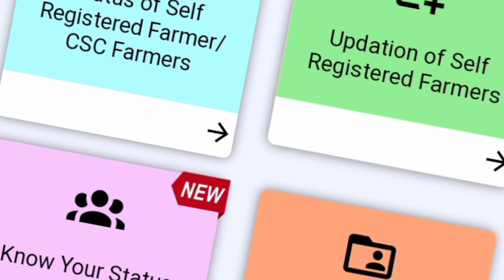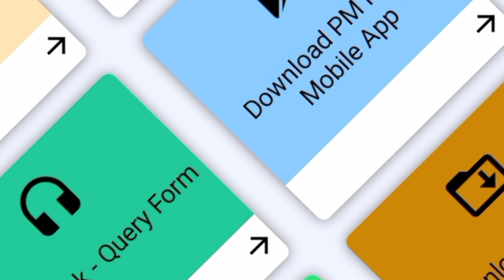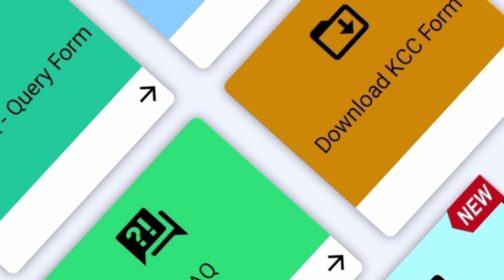Kisan Yojana Payment Receive Problem Solved | pm kisan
In this video, Pm Kisan has talked about solution of payment receive problem in details.

Highlights:
•pm kisan installment not received
•pm kisan ka paisa kaise check-kare aadhar card-se
•pm kisan ka registration number kaise nikale
•pm kisan me account number kaise change kare
•pm kisan ineligibility revocation
•pm kisan registration kaise kare
•pm kisan 13th installment kaise check kare
•pm kisan update kaise kare
•pm kisan me kyc kaise kare

Comment your opinion in the video.